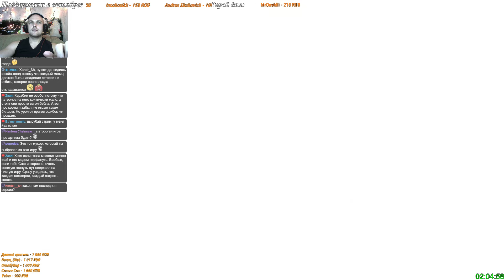Dead Space [Hard] - Глава 8